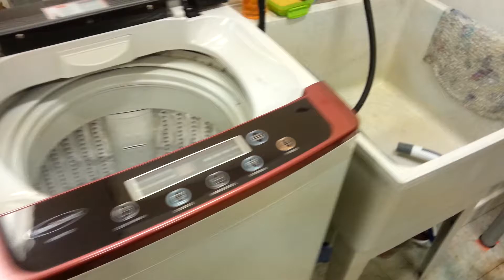Home Comfort HWCP 1201 Portable Washer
Apartment Portable Washing Machine